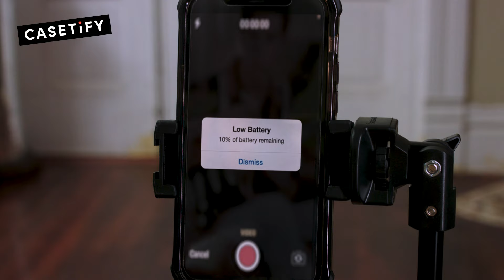New MagSafe Compatible Cases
Your favorite cases are now compatible with the whole ecosystem of MagSafe accessories! Get your new Magsafe compatible cases Now!